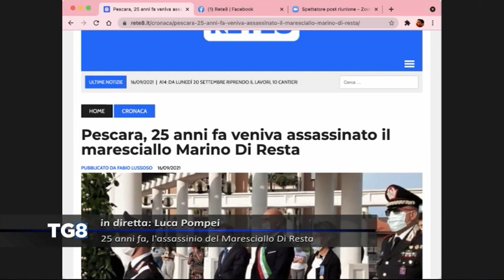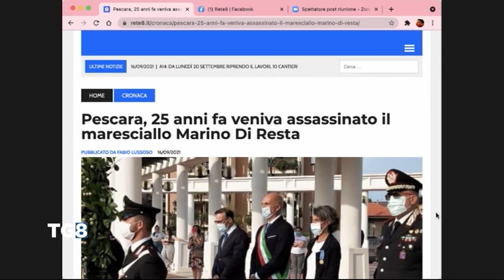25 anni fa, l’assassinio del Maresciallo Di Resta